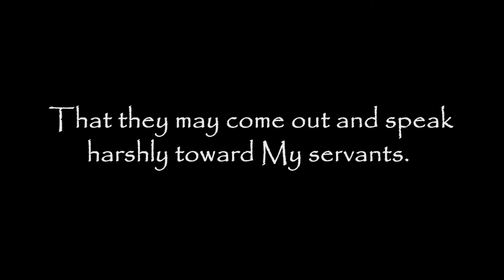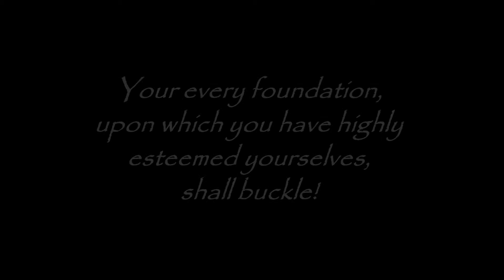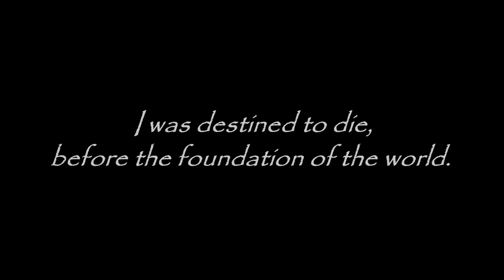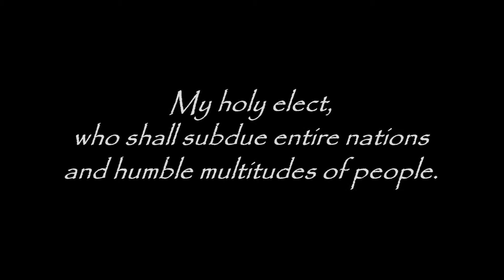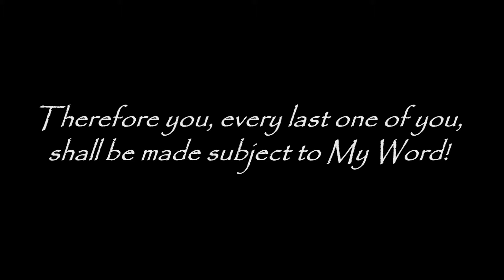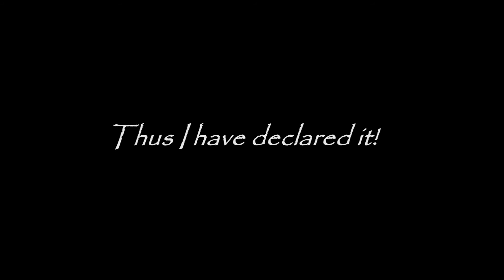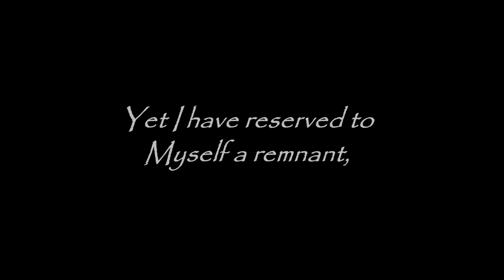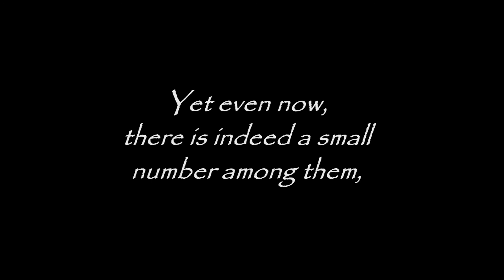PROVOCATION - A Testament Against The World... The Lord's Rebuke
HEAR The Trumpet Call of the End of This Age!